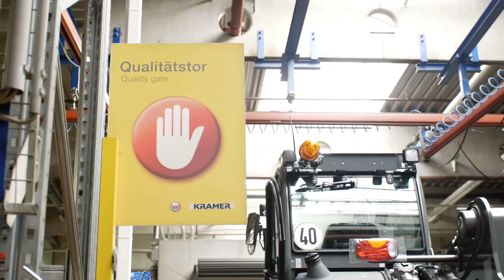Farol Ltd | Take a Look Around the Kramer Factory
You can find us on the following social media sites, give us a follow!